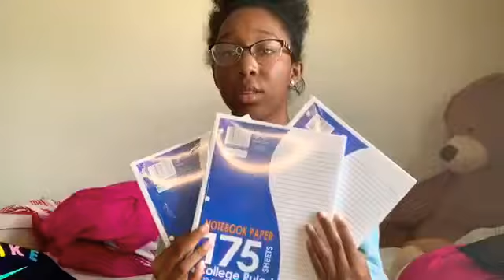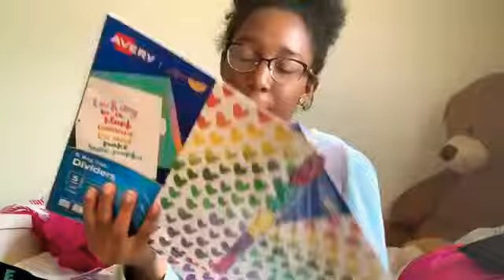WHAT’S IN MY BACK TO SCHOOL BOOKBAG!! 2020 *senior year*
Make sure  yall share this. let your friends know about me,  and remember  shine bright like a diamond don't listen to those haters. like for more and also go subscribe to my vlog channel Crystal Lawrence VLOGS